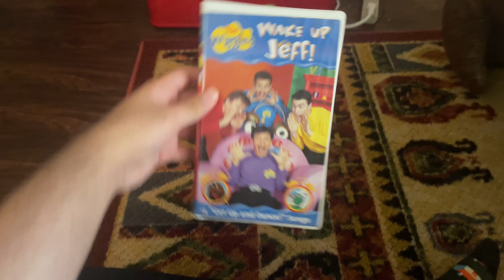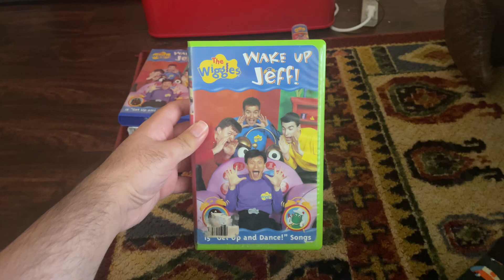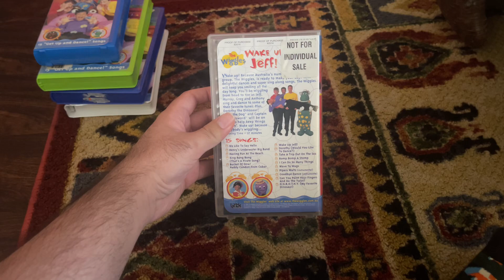The Wiggles: Wake Up Jeff! 2001 VHS (5 Copies)